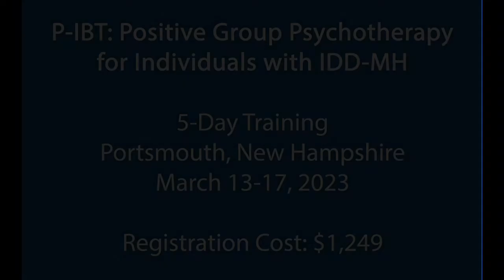Positive-Interactive-Behavioral Therapy (P-IBT) Introduction with Dan Tomasulo, PhD, TEP, MFA, MAPP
This is a promotional video for a 5-day training in Portsmouth, New Hampshire from March 13-17, 2023. This in-person training costs $1,249 and attendees are registration is required.

The video features the instructor, Dan Tomasulo, talking about what P-IBT is and basic details about the course format and anticipated learning outcomes.

This training is organized and hosted by the National Center for START Services at the University of New Hampshire Institute on Disability.

Course title: Positive-Interactive-Behavioral Therapy (P-IBT):
Positive Group Psychotherapy for Individuals with Intellectual and Developmental Disabilities & Mental Health Needs (IDD-MH)

Cost: $1,249

Full course description:
This 30-hour week-long in-person course will provide attendees with the skills and tools needed to facilitate P-IBT sessions within their own practice settings. A multi-modal instruction approach includes didactic lectures, group discussion, demonstrations, and experiential learning through expressive writing and role-playing.

Intended Audience: Mental health therapists/counselors, social workers, service coordinators/care coordinators, and direct support professionals that support individuals with IDD and mental health needs. No credentials required. Space is limited.

Continuing Education

3.0 UNH CEUs/30 contact hours will be provided to all attendees. Included with registration.

NASW: This program is Approved by the National Association of Social Workers (Approval # 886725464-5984) for 30 continuing education contact hours. Included with registration.

NBCC: Positive-Interactive-Behavioral Therapy (P-IBT): Positive Group Psychotherapy for Individuals with Intellectual and Developmental Disabilities & Mental Health Needs (IDD-MH) has been approved by NBCC for NBCC credit. National Center for START Services University of New Hampshire Institute on Disability is solely responsible for all aspects of the program. NBCC Approval No. SP-4013. Included with registration.

NYSW: The Center for START Services, Institute on Disability, University of New Hampshire, is recognized by the New York State Education Department’s State Board for Social Work as an approved provider of continuing education for licensed social workers SW-0452. This program offers up to 30 CE credits for New York Social Workers.